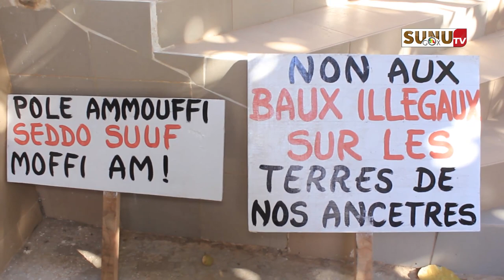Impactés du Port de Ndayane : le collectif de défense des intérêts de Toubab Dialaw la « boulimie